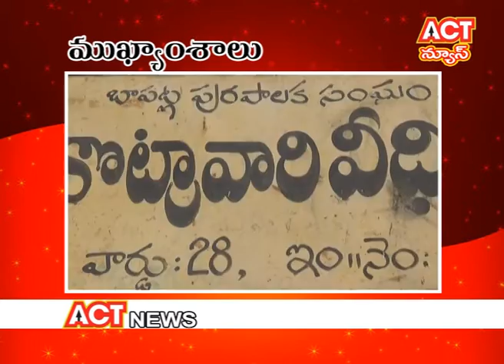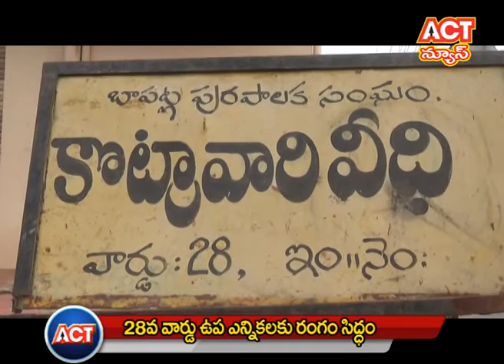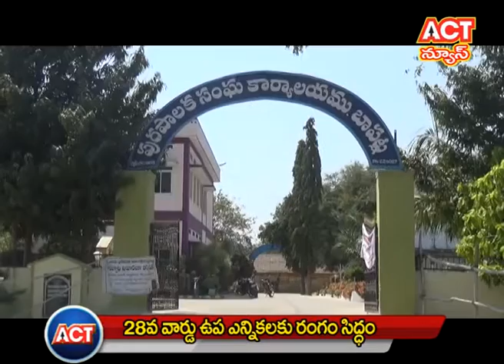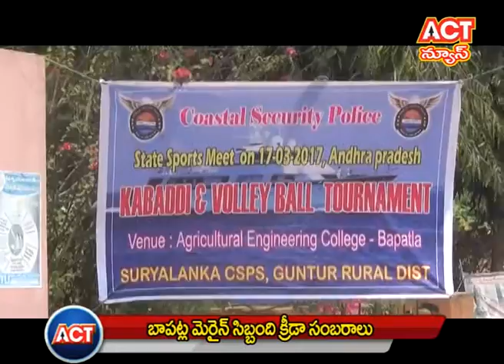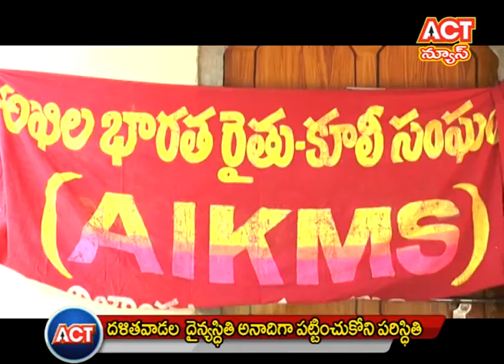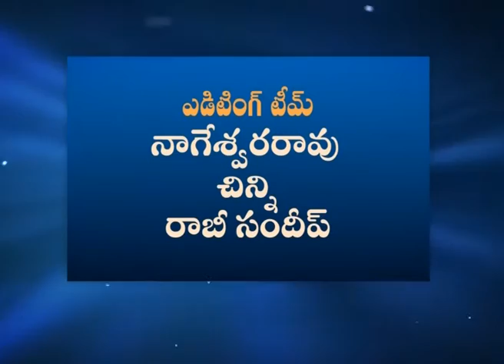17 03 17